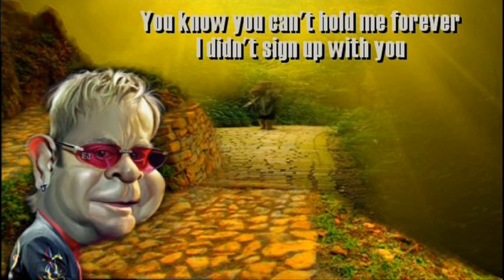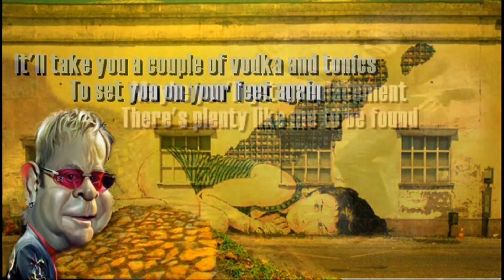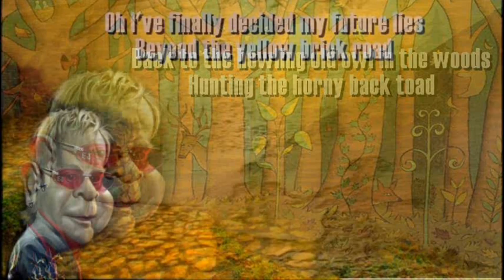Elton John + Goodbye Yellow Brick Road + Lyrics/HD